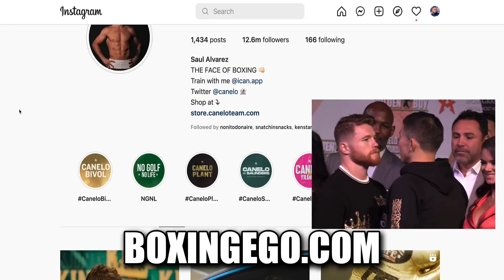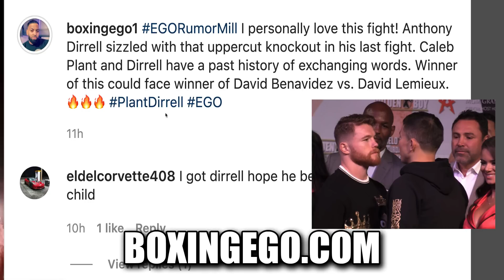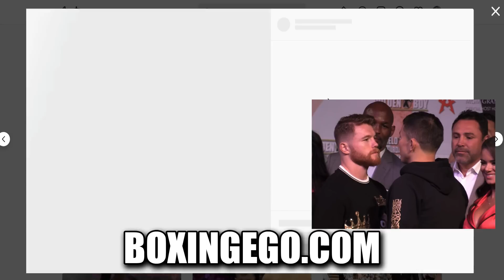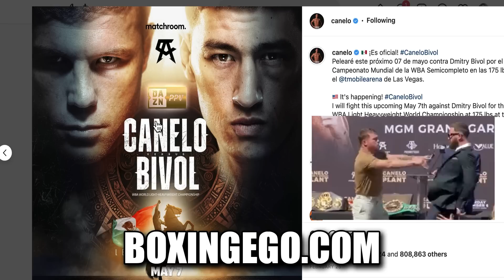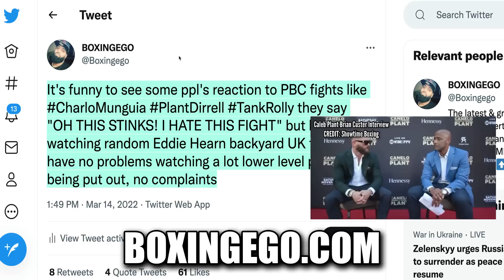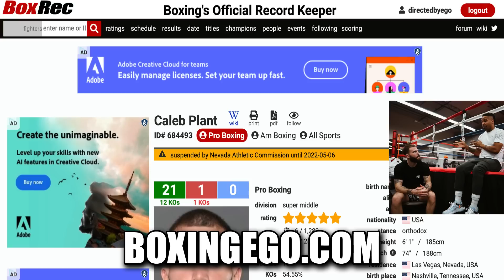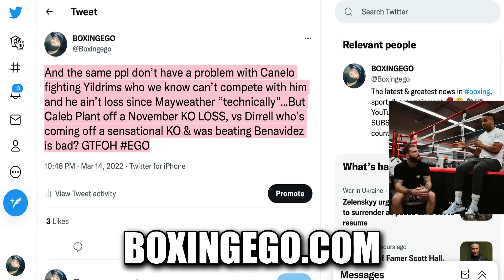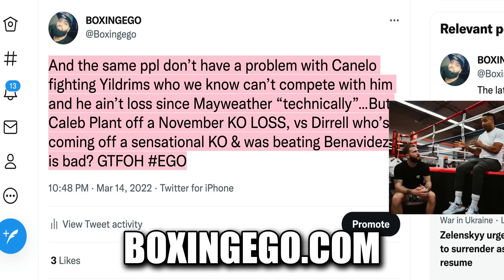CANELO ALVAREZ D!EHARDS EXPLODE - CALEB PLANT VS ANTHONY DIRRELL HATE FROM NELO'S ARMY, But Y Tho?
Canelo Alvarez CaneloAlvarez fans insult former IBF Super Middleweight Champion Caleb Plant and his upcoming fight Caleb Plant vs. Anthony Dirrell on Premier Boxing Champions (PBC) despite Caleb Plant being off a TKO LOSS to Canelo Alvarez himself this last Novemeber and Anthony Dirrell is clearly a Top 5 or at least Top 10 guy in the division coming off of a sensational KO. Who did you expect Caleb Plant to fight off of a LOSS? Canelo Alvarez KO'ED Caleb Plant With Crazy Uppercut on SHOWTIME PPV plus David Benavidez already has a fight with Lemieux scheduled. Let’s UNPACK THIS…WE UNPACKED!

🏷: BoxingNews Boxing2022 Boxingego BOXINGEGO NEWEST VIDEO.

FIGHT SCHEDULE 2022:
March 19th: Edgar Berlanga vs. Steve Rolls, 10 rounds, super middleweights
March 19th: Vergil Ortiz Jr. vs. Michael McKinson, 10 rounds, welterweights
March 26th: Miguel Berchelt vs. Jeremiah Nakathila, 10 rounds, lightweights
March 26th: Marcos Maidana vs. Yao Cabrera, 6 rounds, middleweights

Thank you for the support over the years! LOVE YOU GUYS!

00:00 - COLD OPEN
02:07 - CHAPTER 1
03:29 - CHAPTER 2
05:34 - CHAPTER 3
08:16 - CHAPTER 4
10:48 - CHAPTER 5
11:41 - PBC HATERS
14:30 - CONCLUSION!